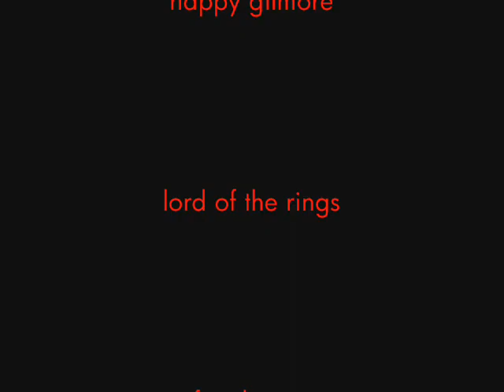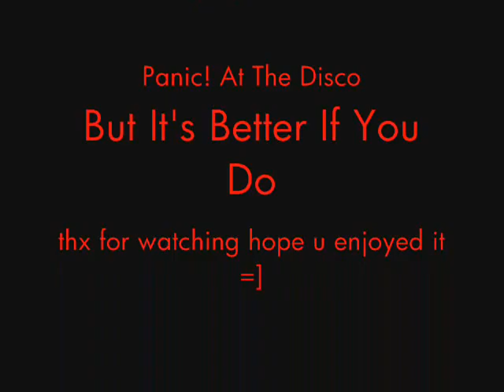KH2 Frickin Randomness YAY!!!!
this is me and my brother screwing up kingdom hearts. yay! Even though it came later, it's actually the first video we started, but it was delayed because of our other videos.